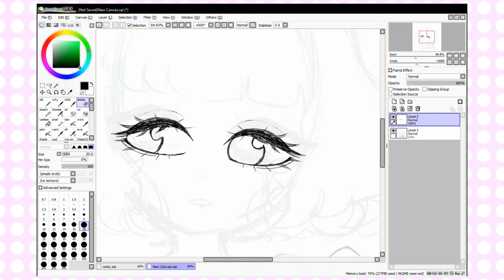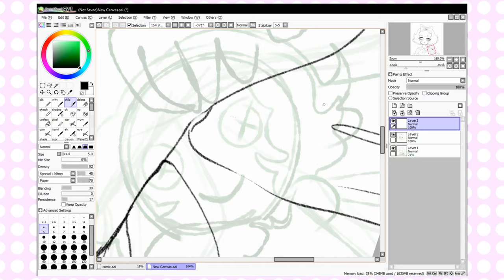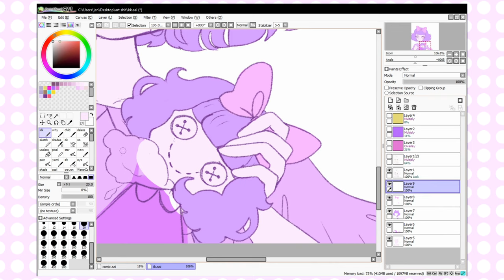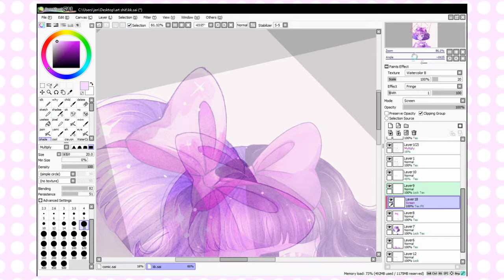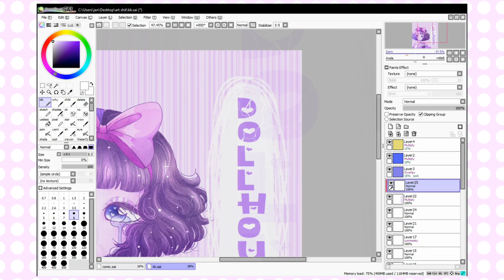Stop Telling Artists That They Are Stealing Art Style! (+Dollhouse speedpaint)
Yea fam welcome to me rambling about shit and losing brain cells.